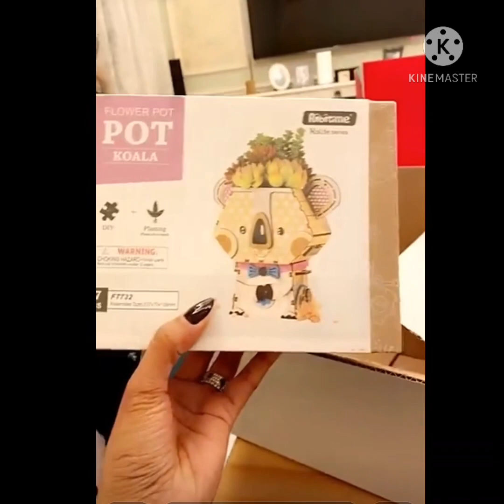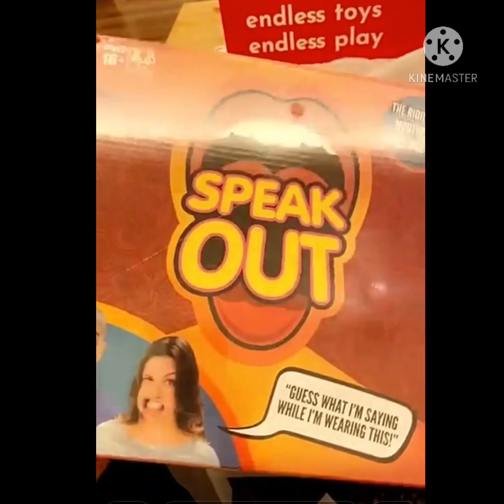شواقه من فيحاء قانز💗🥰 | faiha gangs